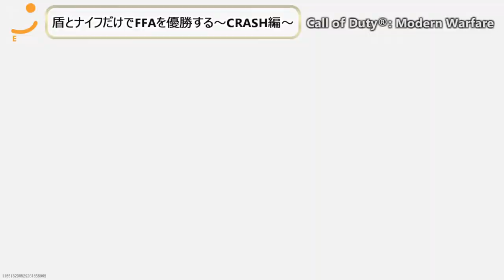【CoD MW】金盾持ちはマジでヤバい！近接縛りの無双シリーズ 【ライオットシールド】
コール オブ デューティ モダン・ウォーフェア PC版 2019年10月25日リリース